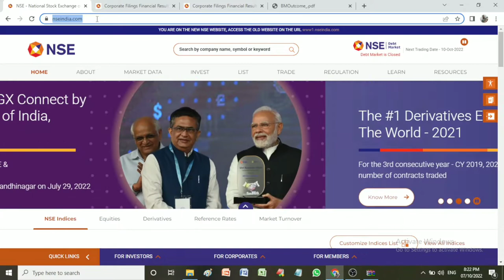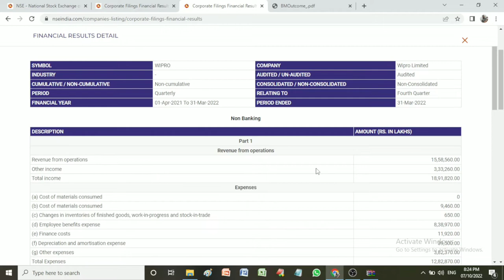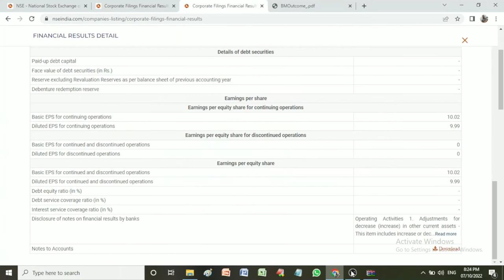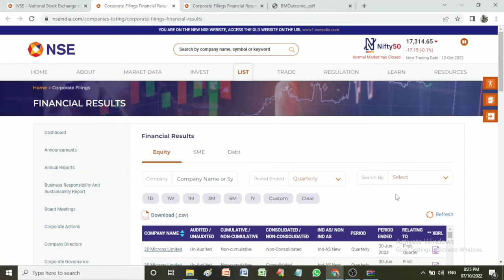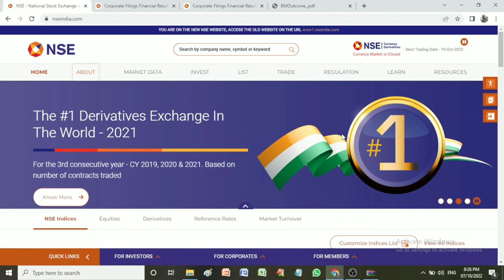Find Company's Quarterly Financial Reports?/ Find Quarterly Financial Results at NSE?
Where can I find a company's quarterly reports. How do you find quarterly results at NSE.